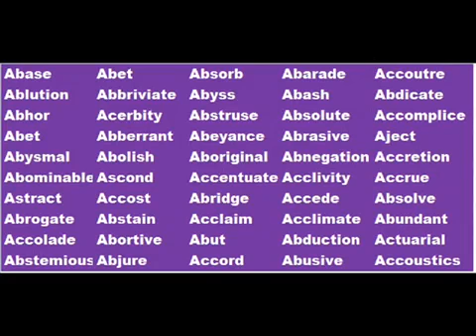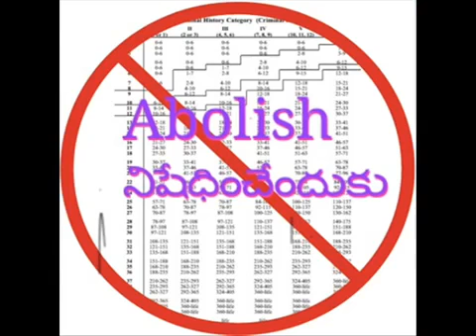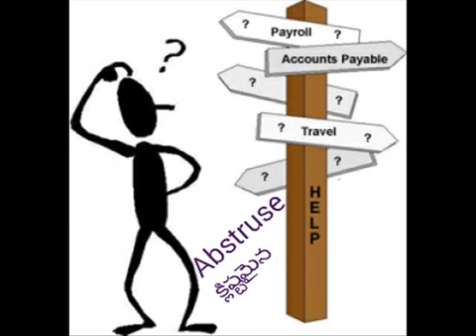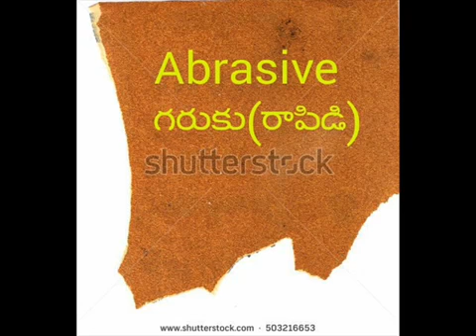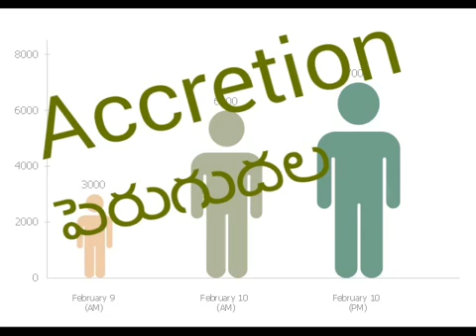Learn English words in Easy way In Telugu